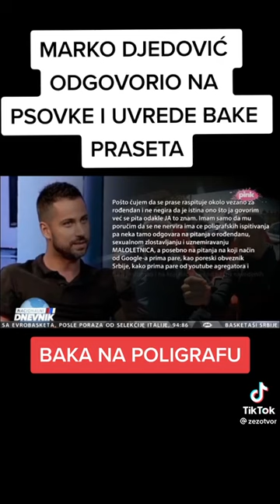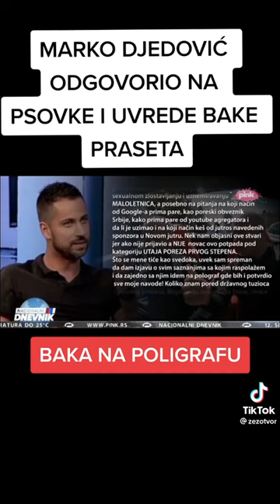Marko Đedovic odgovorio Baki Prasetu na uvrede 😮